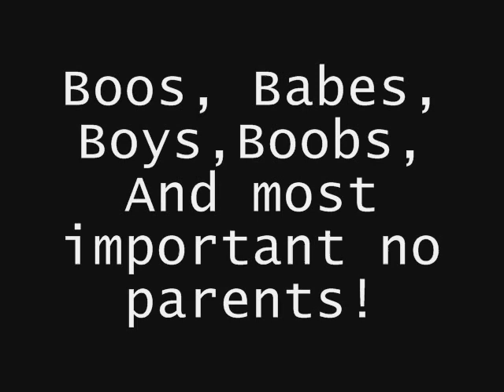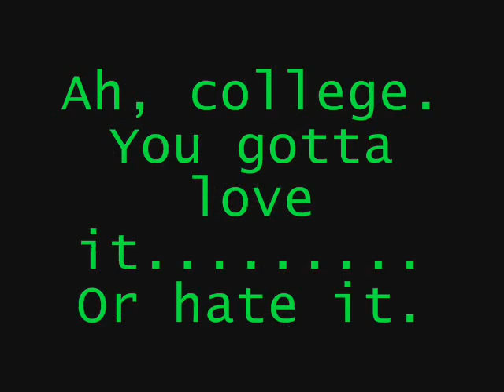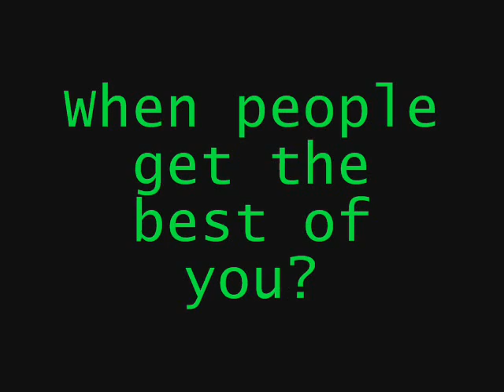That's College Baby! Trailer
Well, I just got this idea from reading other college stories and I liked the idea of them being in college. Partying, sex, achocol, and way more. Fun am I right? Well I might start the first episode right now... ENjoy!